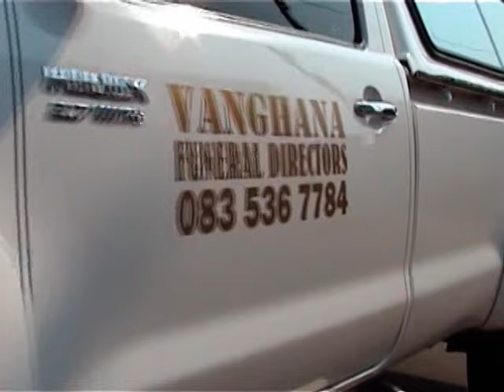Dingaan David Mathebula - Humani Mano (Official Music Video=